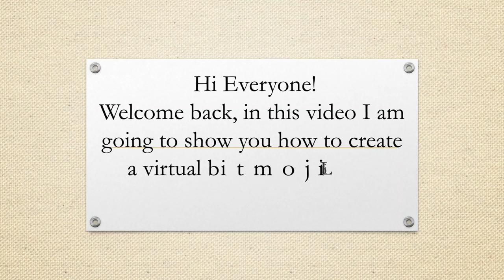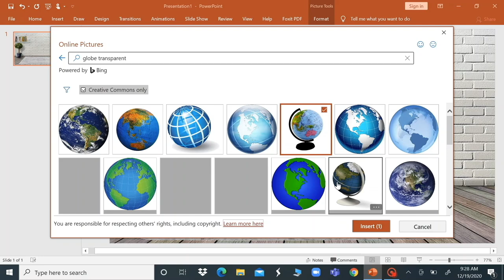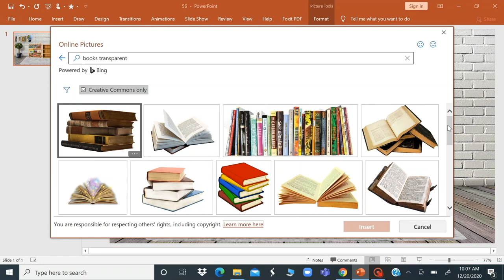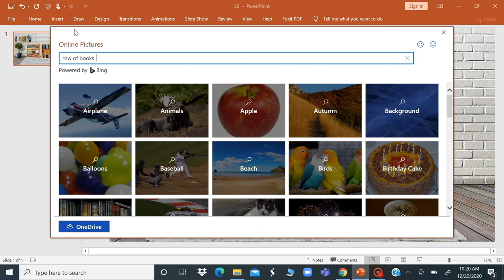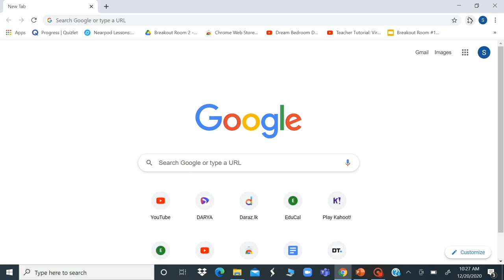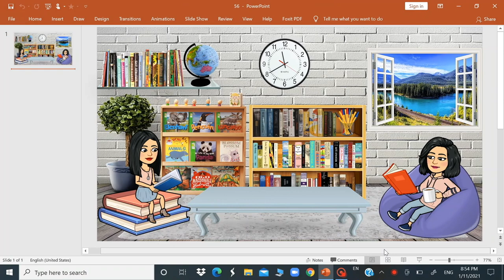How to create a virtual bitmoji library 100% FREE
This video is  for students who need to prepare projects for their study purposes specially for the student who are primary six to 12 with minimum knowledge of IT and basic level of computer skills. The video will show you how we can use the available tools without designing skills.